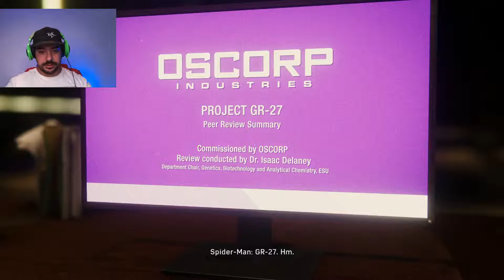Spider-Man #7 | Can We Save Him?